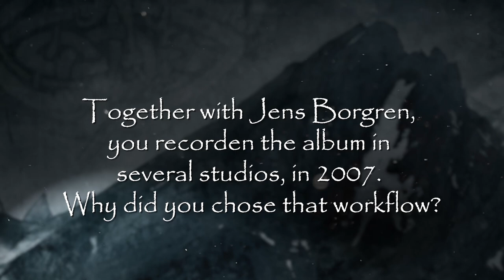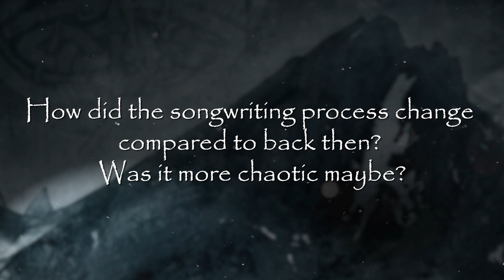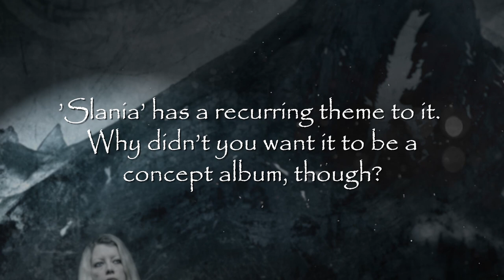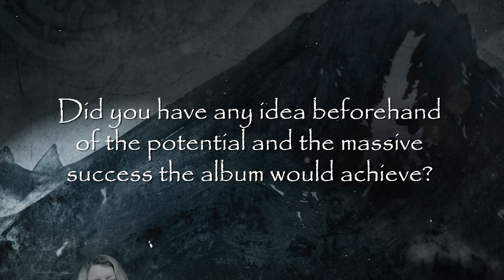ELUVEITIE - 'Slania' [10 Years] (OFFICIAL TRAILER #1)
Released in 2008, ELUVEITIE's 'Slania' album has become a milestone. To celebrate this eternal classic, the band took the opportunity to once again revisit what became one their trademark!

Slania (10 Years) - Out November 16th on Nuclear Blast.

Chrigel Glanzmann comments:
“How time flies - hard to believe that it’s already 10 years since we’ve released this album! These last ten years have been incredibly intense, they led us through many a trial and brought us a myriad of blessings. They’ve led us to countless places all around this earth. And all through the years, the songs of this album were with us and we’re still playing them live today!
So we're proud of "Slania" and we're really happy with this re-release and also pretty excited about the bonus goodies it comes with! We hope you'll enjoy as much as we do! Cheers!”

The tracklist of the 10th-anniversary –edition reads:

01. Samon
02. Primordial Breath
03. Inis Mona
04. Grey Sublime Archon
05. Anagantios
06. Bloodstained Ground
07. The Somber Lay
08. Slania’s Song
09. Giamonios
10. Tarvos
11. Calling The Rain
12. Elembivos
Bonus:
13. Samon (Acoustic Version)
14. Interview With Slania
15. Samon (demo)
16. Primordial Breath (demo)
17. Inis Mona (demo)
18. Bloodstained Ground (demo)
19. Tarvos (demo)